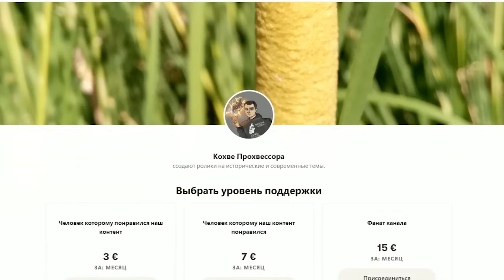Віталій Дрібниця. Vox Veritatis на захисті історії України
Кохве Прохвесора: 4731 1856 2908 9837
Монобанк: 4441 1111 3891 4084
0:00 Прохання про підтримку каналу.
0:21 Вступ.
02:03 Про гостя.
03:51 Початок блогерської кар'єри пана Віталія. Формат каналу Vox Veritatis.
12:13 Збільшення кількості "хороших русских".  Чому росіяни не цікавляться історією. Як росіяни бачать Україну.
21:21 Який період української історії найбільше цікавить пана Віталія. Що таке Київська Русь?
26:24 Хто "нагородив" Московію назвою Русь ?
29:02 "Мазепинство" в російській ідеології. Російський іредентизм.
32:05 Спілкування з корінними народами росії. Потенціал створення національних республік.
37:36 Що стало фактором збурення української національної ідентичності за часів УРСР.
40:23 Русини - окремий народ?  Чи достатньо прав у русинів? Відмінності України від росії в питання нац. меншин.
51:13 Найкращі книжки з історії України на думку пана Віталія.
55:56 Закінчення.